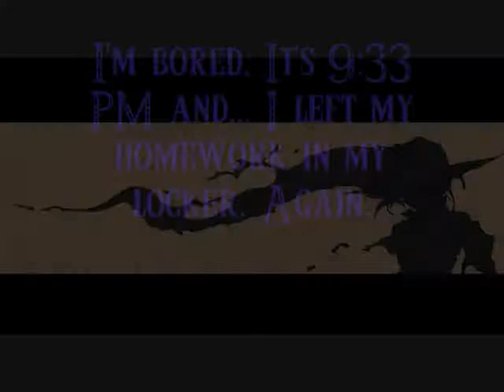Dynamite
I really don't have time to make full videos anymore, so I make these shorter ones instead. I need you to vote for me on every video:
Should I finish this?
YES
NO